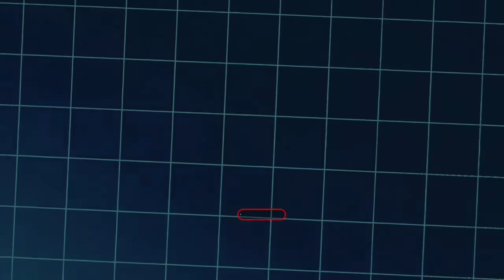NBA STANDINGS TODAY as of DECEMBER 12, 2023 | GAME RESULTS TODAY | GAMES TOMORROW | DEC. 13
NBA TEAMS